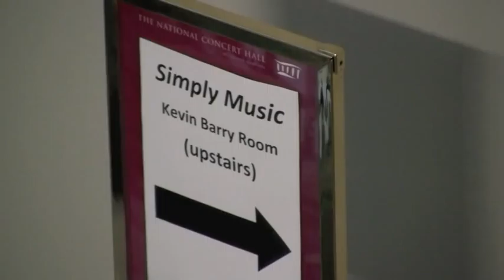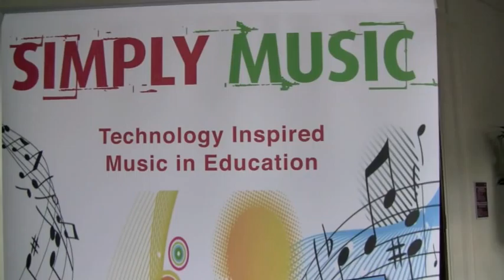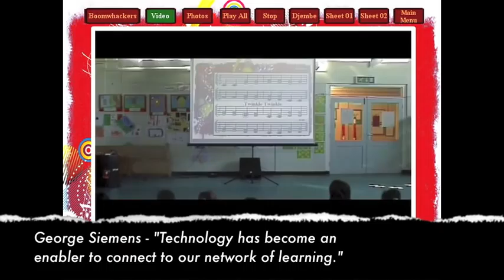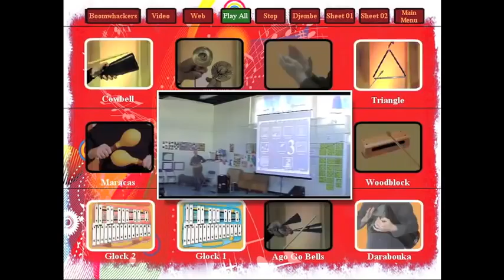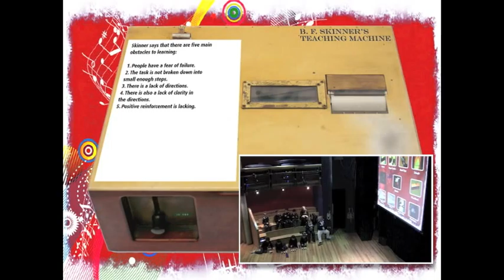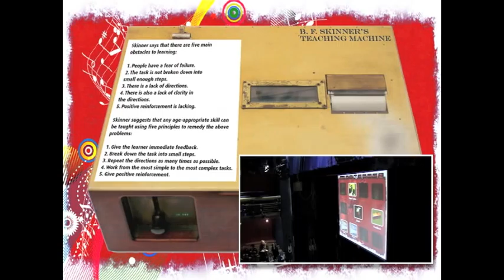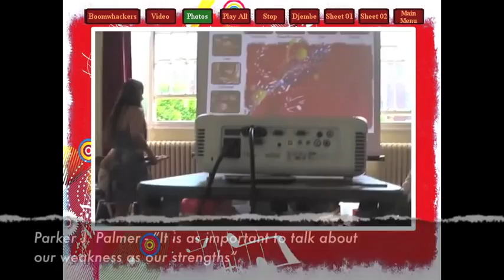Simply Music In-Service Teacher Training at The National Concert Hall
This August, Simply Music (simplymusic.ie) in association with The National Concert Hall ran its 4th year of successful In-Service Teacher Training Courses, approved by The Dept. of Education & Skills.

Simply Music has just completed a very successful week of Simply Music Interactive Technology Music Workshops in The National Concert Hall. These 5 Day "In Service Teacher Training Workshops" are approved by the Department of Education & Skills and were attended by over 20 very enthusiastic teachers and musicians from around Ireland.

What some teachers said about Simply Music's In-Service 2010 course in the National Concert Hall

(August 16th - 20th, 2010):

"We were enticed to try everything out and enjoy the musical experience. We were talked through the various instruments, how to use them and how to put them together in an 'orchestral'/unison. The software was excellent"

"Please make the CD Rom available! It was so easy to follow and user friendly. An excellent tool. The future of music teaching, particularly teaching rhythm and beat & the basics of playing together".

Catherine Bailey, Resource/Learning Support, Holy Cross N.S. Upper Kilmacud Road, Dundrum, Dublin 14.

"Excellent -- very practical and useful". "The part of the workshops that were most benefit to me were the Interactive sessions -- greta to actually do/try what I'll be trying to encourage the children to do".
Excellent facilitators -- layering of songs looked effortless or was the result of really good planning. Lovely attitude, nice & relaxed and very open to questions."

Margaret Quirke, Piercestown N.S., Drinagh, Co. Wexford.

"I think the interactive cd-rom is well thought out and fills a gap in the market. I would certainly use the "As Gaeilge" version in my class."
Orlaith Breathnach,S.N. Inis Méain, Oileáin Árann, Co. Na Gaillimhe.

"An excellent course. Facilitators (Paul & Sile) were meticulously prepared and delivered the course both professionally and personally."
Caitríona Ní Threasaigh, Divine Word National School, Marley Grange, Rathfarnham, D.16.

"An excellent course for both beginners and those with music backgrounds. There is something for everyone in this course."

Edel McKiernan, Castle Park School, Dalkey, Co. Dublin.

"I have found this course excellent in terms of its overall presentation, content and its relevance."

Paula Ellis, St. Michaels Special National School, College Street, Baldoyle, Dublin 3.

"Fantastic course. I have been looking for a course to do for the last 3 years. Got loads of ideas and feel great confidence now going back into the classroom. Really enjoyable."

Sarah Kerr, Mount Anville Junior School, St. Michaels Special National School, College Street, Baldoyle, Dublin 3.

"It was one of the most enjoyable & worthwhile courses I have ever attended. I would see it as making a huge contribution towards improving the teaching of music in the schools under the Composing, Listening and Responding strands."

Patricia Burns, Deputy Principal, Our Lady of the Wayside National School, Kilternan, Dublin 18.

Simply Music and Johnstown B.N.S. Dún Laoghaire performed music technology workshops in the Ark, last April, as part of Ireland's first National Music Day and we were delighted that RTE covered it for their News2Day programme on Network 2.

rte.ie/​tv/​theden/​news2day/​news2day_20100416_av.html?2739377,null,228

Paul Maher: Director-Simply Music

Web: simplymusic.ie

artscouncil.ie/​en/​homepage.aspx